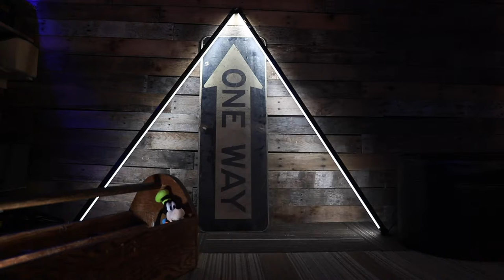Dealing with the Big D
I have been dealing with the big D, Depression. I have been fighting to overcome the stronghold it has on me.

I think I have identified what it is... and what I need to do about it.